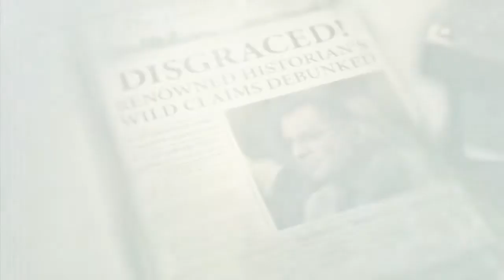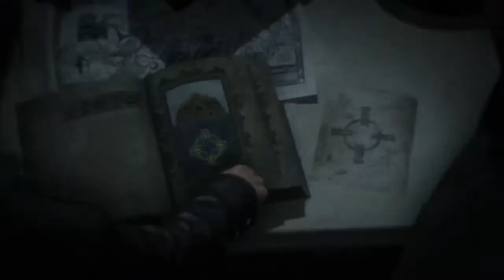Rise of the Tomb Raider Make Your Mark PC Trailer